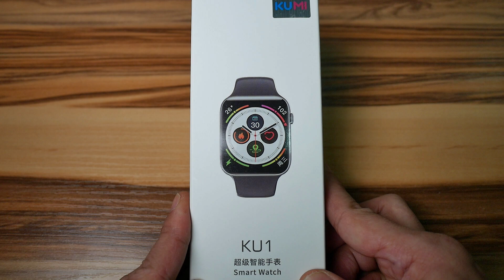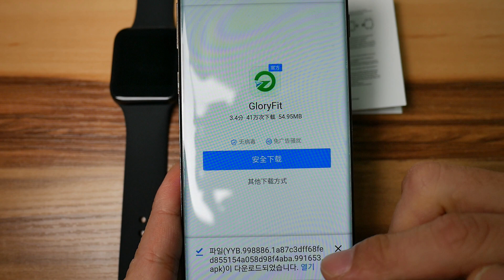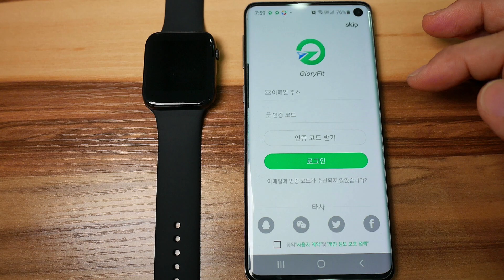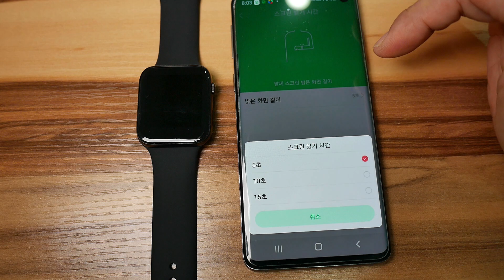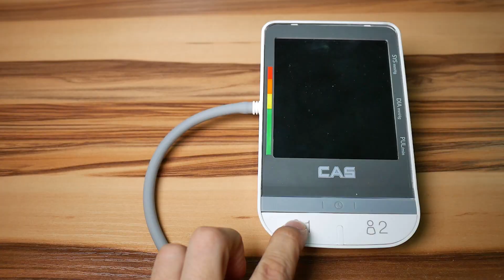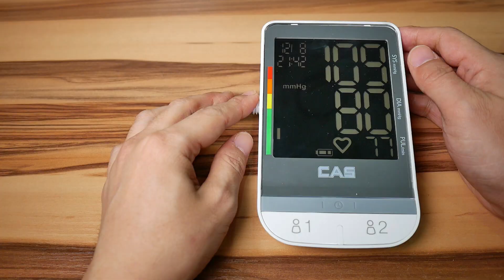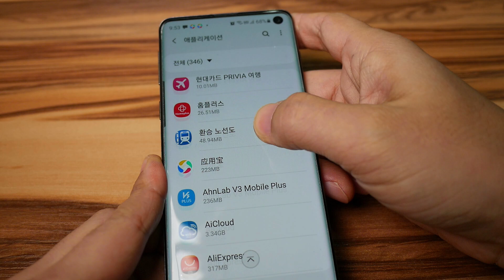3만원대 애플워치 짝퉁 KUMI KU1 헬스케어기능 믿을 수 있나? 의료기구와 직접 비교해 보았습니다. $30 smart watch KUMI KU1 health function?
KUMI KU1은 3만원대로 구매할 수 있는 애플워치 짝퉁 스마트 워치입니다. 얼핏보면 정말 비슷한 이 3만원대의 짝퉁 기기에서 헬스케어 관련기능, 운동, 메시지 등 대부분의 기능이 지원된다고 합니다.

혈압, 산소 포화도, 심박수, 체온 등 기본적인 생체 징후 또한 측정할 수 있다고 하는데 과연 믿어도 될까요? 궁금해서 구매해 보았습니다. 3만원 대 애플워치 짝퉁인 KUMI KU1 헬스케어 관련 센서의 정확도에 대해서 알아보겠습니다.

아마 다른 대부분의 저가형 워치들도 비슷한 가격대의 센서를 쓸 것이기 때문에 본 영상의 결과를 다른 저가형 워치들에서도 대입해 볼 수 있을 것입니다.

챕터
00:00 개봉
02:02 앱 인스톨 및 설정
04:40 각종 기능
06:09 체온
06:40 심박수 및 산소포화도
07:43 혈압
09:16 마무리